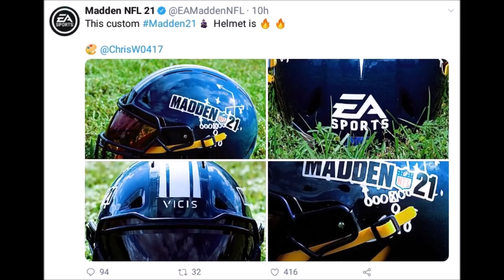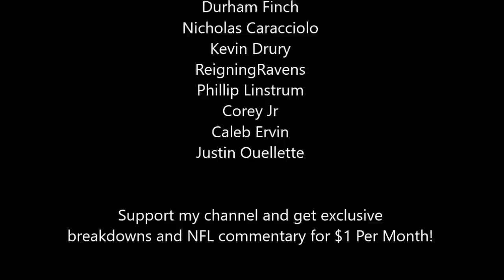NBA 2k21 Producer Roasts Madden 21 Next Gen?